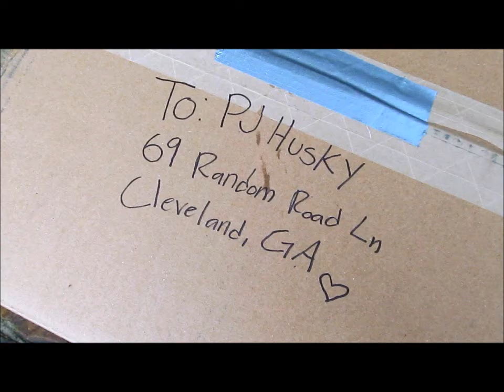A package? For me?! :3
*grabby paws*

I love getting packages in the mail, and so does PJ, apparently :P